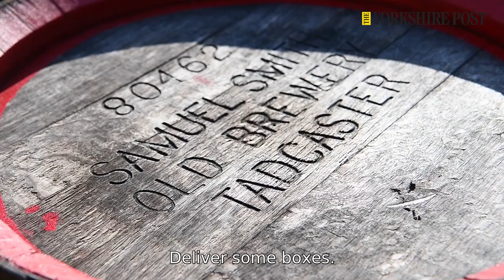Samuel Smith shire horse delivery. 8th April 2020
Samuel Smith Brewery in Tadcaster, have launched it's very own home delivery service for residents in Tadcaster and Stutton in North Yorkshire. Sam Smith's brewery, will carry on with it's traditional way of delivering beer and goods by using their Shires Horses Prince, 12, and Humphrey, 8, due to the closure of pubs under the recommendation of the government during the Coronavirus pandemic and the restriction on social isolation